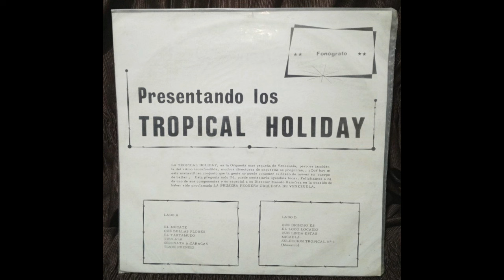Los Tropical Holiday / El Mecate